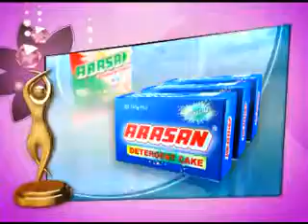8TH MAR 4PM MANI NEWS